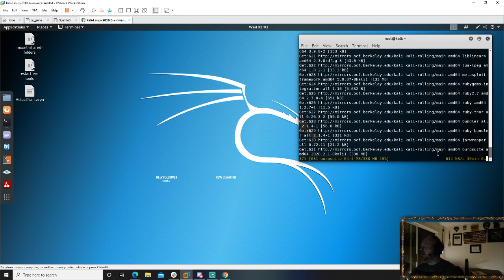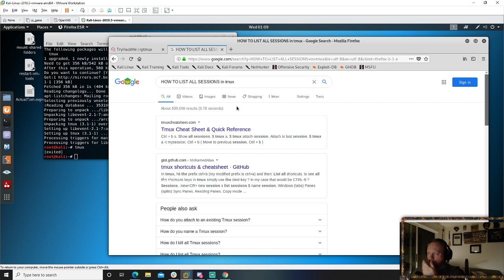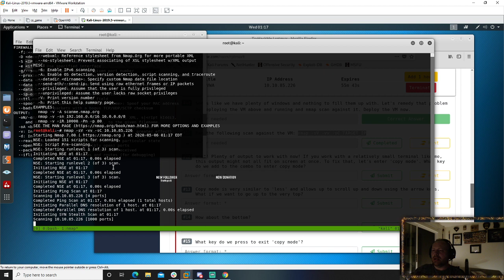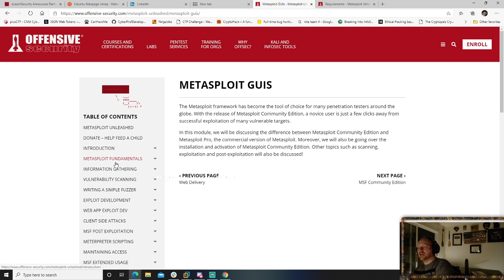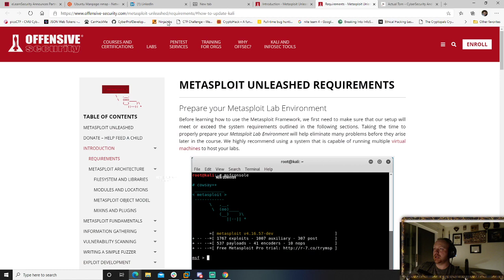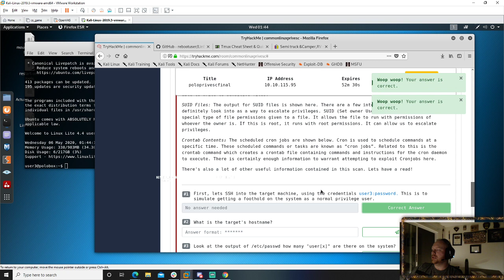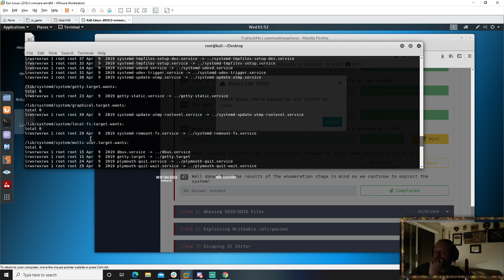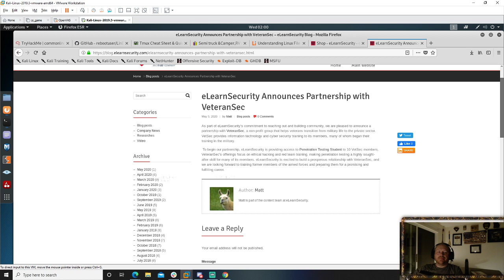TryHackMe - Beginner Learning Path - TMux and More!